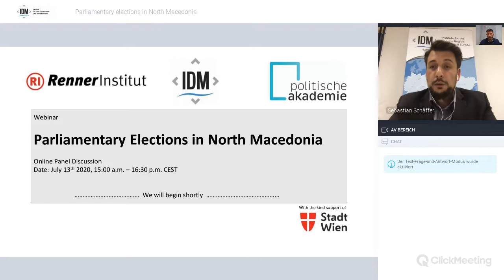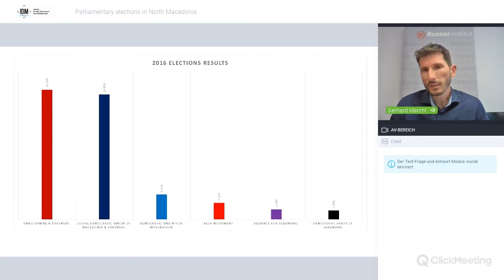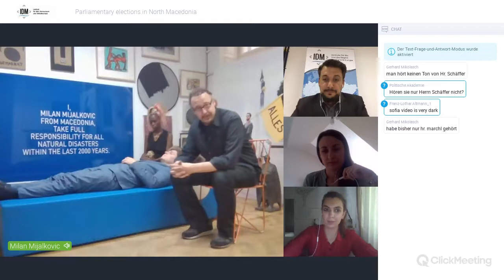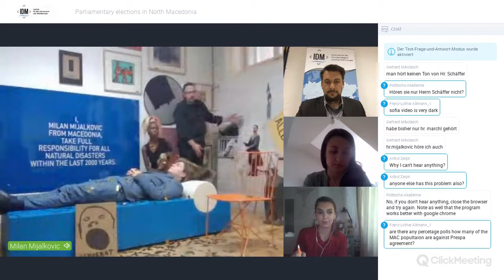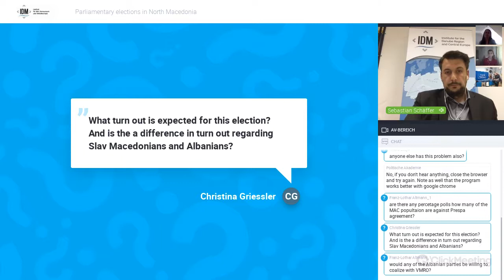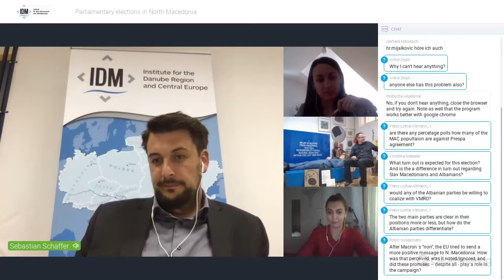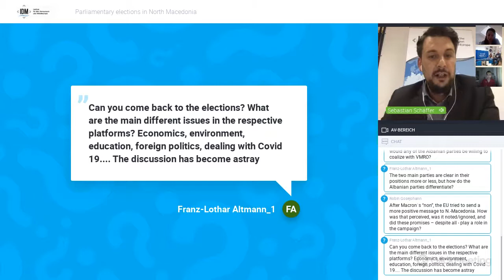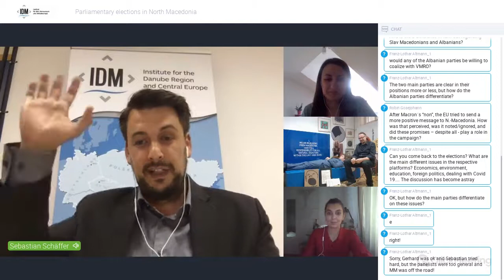Parliamentary Elections in North Macedonia 2020 - Online Panel Discussion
Despite the fact that North Macedonia managed to settle the name dispute with neighboring Greece, as well as cultural issues with Bulgaria and got the green light from Brussels to start accession talks, the enthusiasm for Zoran Zaev and his government among the citizens seems to be deflating. How is the current political situation in North Macedonia? Is a reliable prognosis of the upcoming elections possible? Which future developments are likely?

The Institute for the Danube Region and Central Europe (IDM), in cooperation with the Dr.-Karl-Renner-Institut and the Political Academy of the ÖVP, organized the online panel discussion "Parliamentary Elections in North Macedonia".

00:00 Introduction
- Mag. Sebastian SCHÄFFER, Managing Director, Institute for the Danube Region and Central Europe (IDM), Vienna

00:58 Briefing on the current situation in North Macedonia
- Dr. Gerhard MARCHL, Head of the Department of European Politics, Karl-Renner-Institut, Vienna

22:53 Panel Discussion
- Sofia Maria SATANAKIS, M.E.S., AIES Research Fellow, Associate Researcher at European Council on Foreign Relations (ECFR), Vienna

- Stefani SPIROVSKA, President, Youth Educational Forum, Skopje

- DI Milan MIJALKOVIC, Austrian-Macedonian architect, artist and author, Vienna/Skopje

Moderation: Mag. Sebastian SCHÄFFER, Managing Director, Institute for the Danube Region and Central Europe (IDM), Vienna